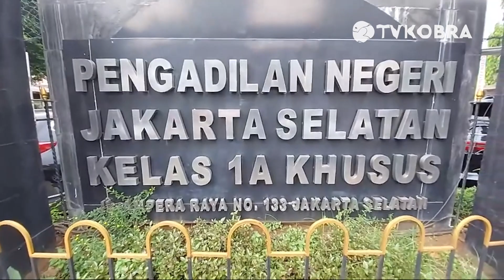ABSEN SIDANG PERCERAIAN, SHANDY DAN DAVID SEPAKAT ASUH ANAK BERSAMA SAMA